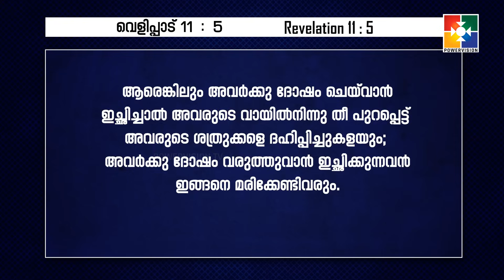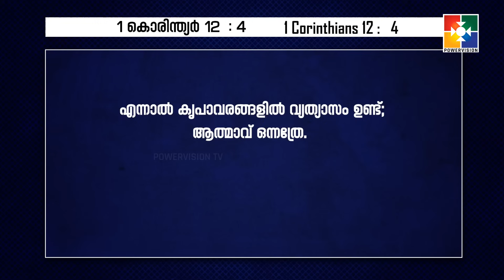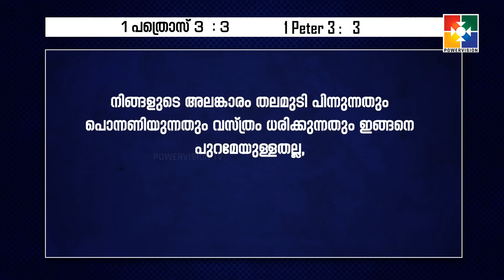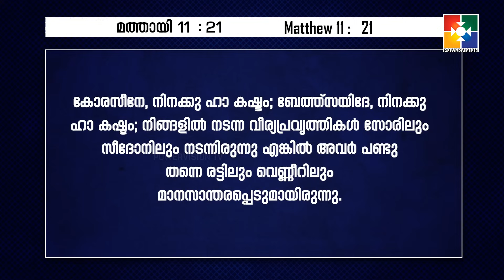രട്ടുടുത്ത സാക്ഷികൾ ( REV. 11 : 04 ) | THE BOOK OF REVELATION | EPI 66